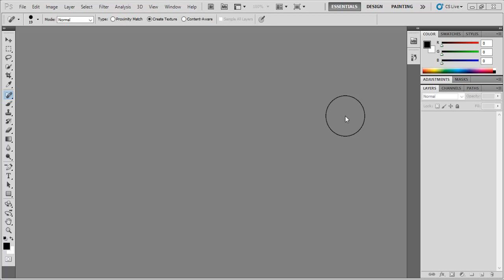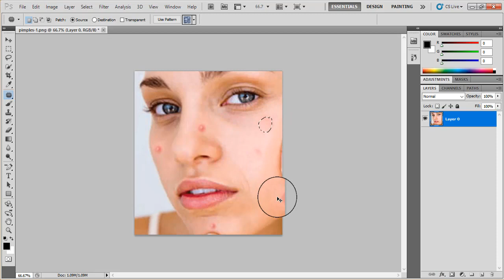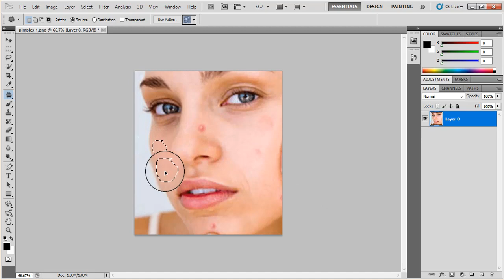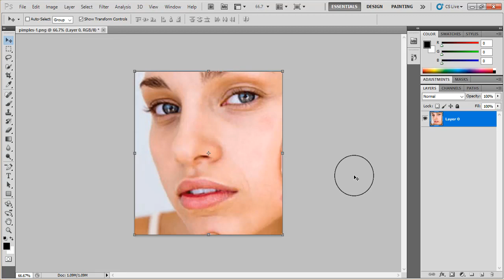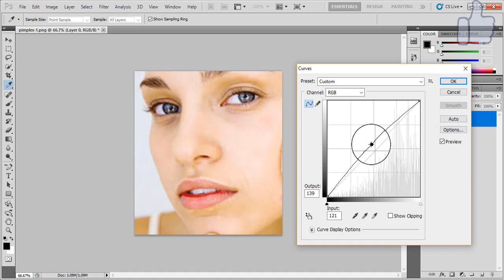How to remove pimples and clean skin in photoshop CS5